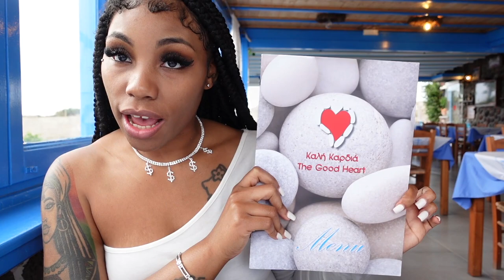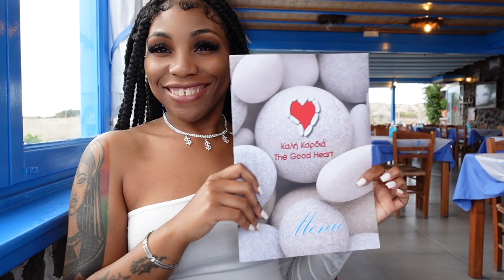TRAVEL VLOG: SANTORINI, GREECE...OCTUPUS EATING|SCUBA DIVING|LUXURY STAY....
TURN POST NOTIFICATIONS ON FOR PART 2 IN MYKONOS!

Lifestyle|Beauty|Travel|Wealth|Luxury|Goals|Accomplishments|Skripper Money Counts|Decor💋

💎ONLY FANS💎

💎SHOP MY DEPOP, ERRTHANG FA DA LOW💎